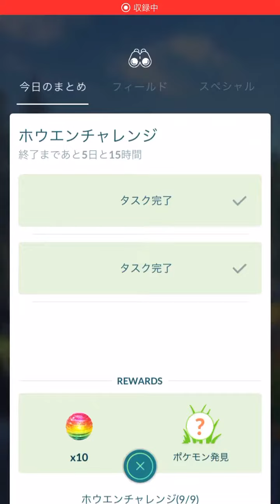ポケモンGO ジェネレーションチャレンジ ホウエン 9/9 クリア ほのおのパンチのグラードン出現！